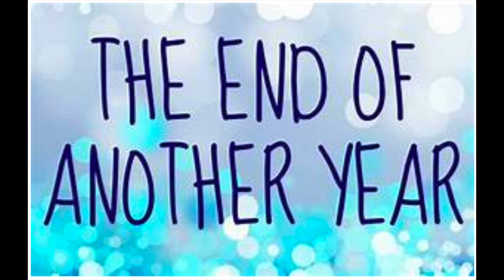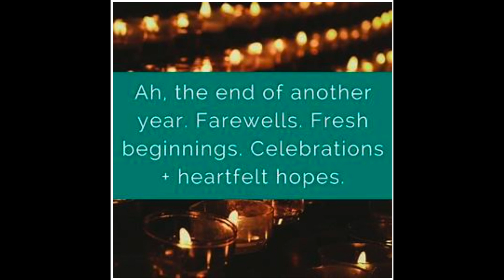The end of another year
1) Reflect on year's past; 2) Celebrate; 3) Look forward to when our pandemic ends.